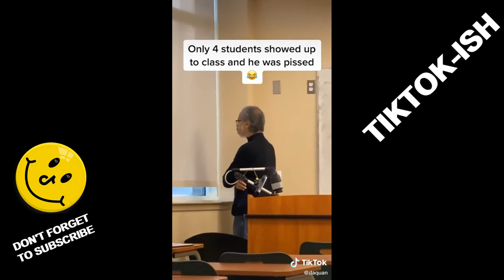TikTok Funny Videos Compilation 4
Bringing you all of the beautiful things, art and people on Tiktok. Enjoy and click the like button.

Come and enjoy the best, the cute and funniest moments of Tiktok in one spot.

There are no gimmicks and we are not trying to sell you anything other than entertainment and enjoyment, we strive to find the best and most enjoyable videos and music for you guys!